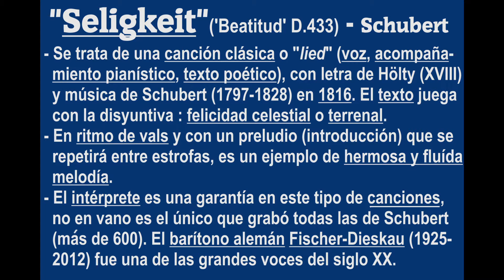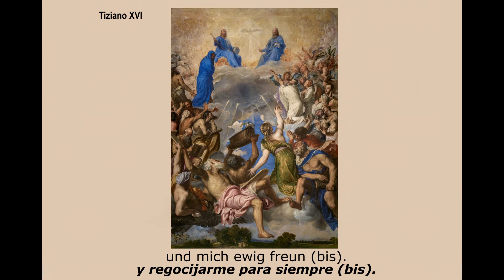"Seligkeit" (Felicidad) - canción de Schubert por Fischer-Dieskau Subts.: alemán-español HD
Se trata de una canción clásica o "lied" (voz, acompañamiento pianístico, texto poético), con letra de Hölty (XVIII) sobre la disyuntiva entre felicidad celestial o felicidad terrenal. El compositor austríaco, Schubert (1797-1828), la hizo en 1816.
     En ritmo de vals, consta de un preludio (introducción) que se repetirá entre las tres estrofas de la canción, en un ejemplo de hermosa y fluída melodía.
     El intérprete es una garantía en este tipo de canciones, no en vano fue el único que grabó la totalidad de los 'lieder' (unas 600 canciones) de Schubert. Se trata del barítono alemán, Fischer-Dieskau (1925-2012), una de las grandes voces del siglo XX.